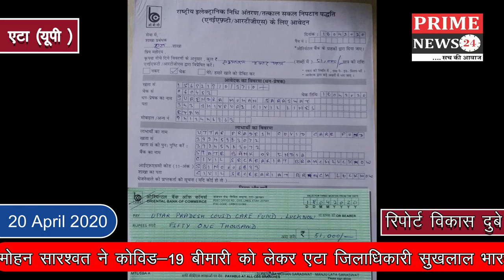नीमा के आजीवन सदस्य डॉ सुरेन्द्र मोहन सारश्वत ने एटा जिलाधिकारी सुखलाल भारती को 51 हजार रुपये का चैक